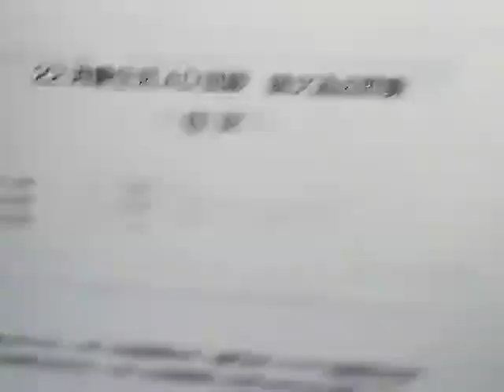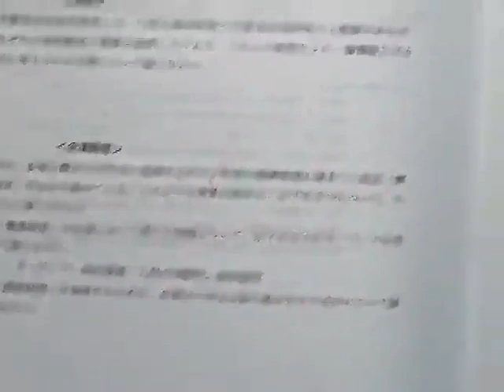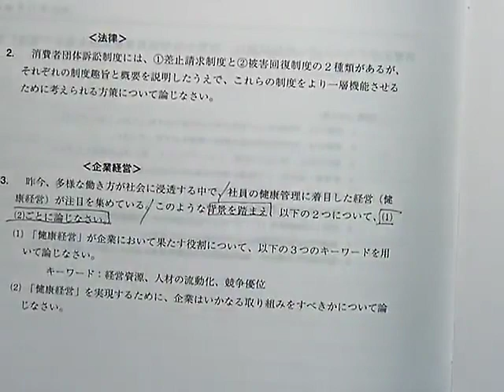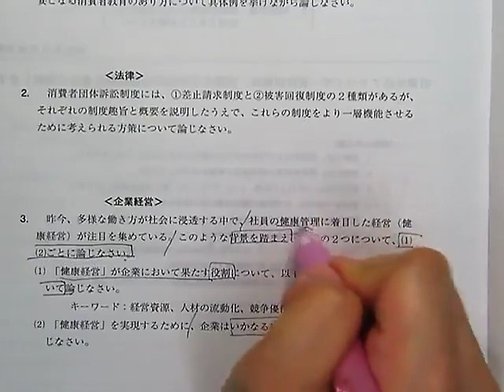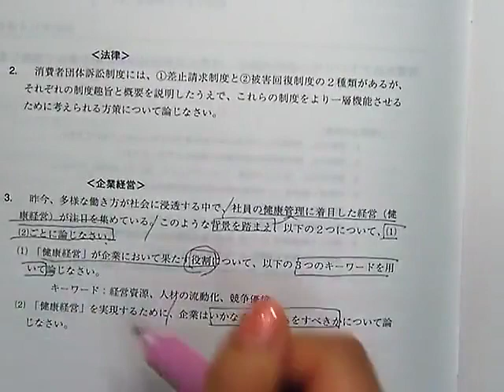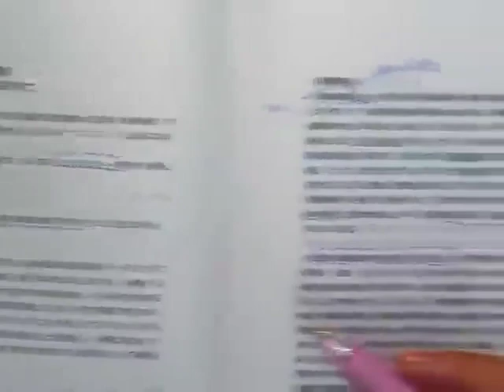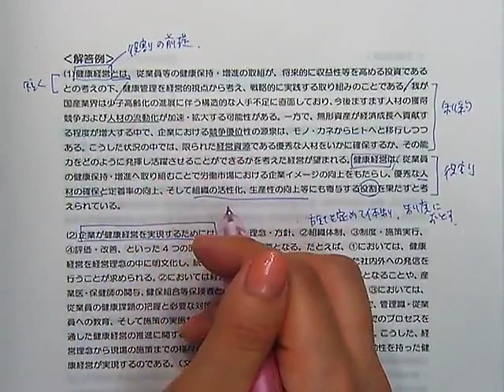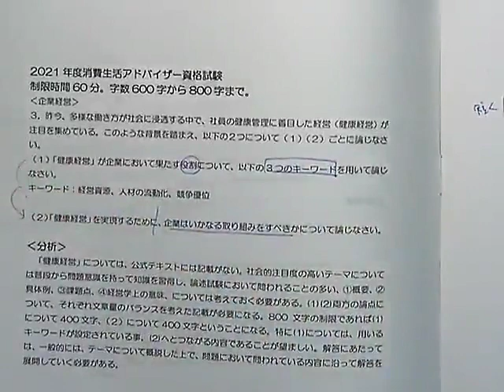【LEC消費生活アドバイザー】2次スピード合格講座‹論文 企業経営 過去問解説編›の、講義の一部を無料体験！